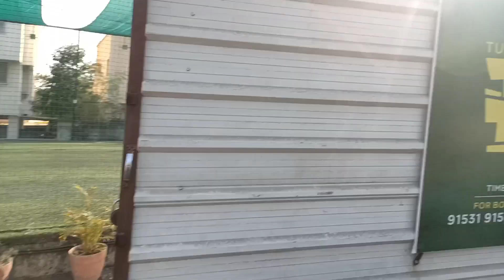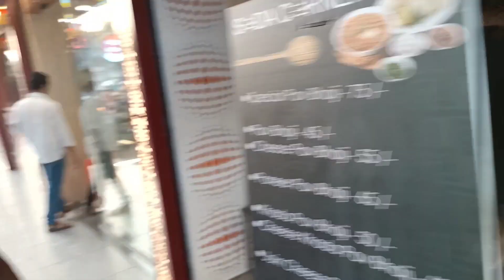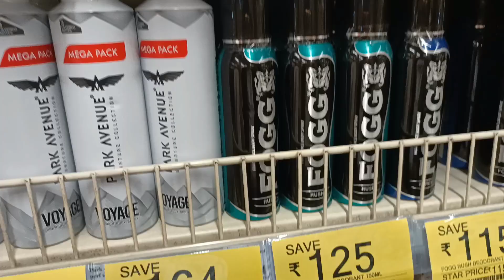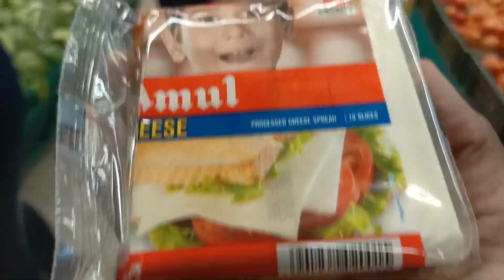DAY #23 / #69 | 100 DAYS CHALLENGE | DAY BEFORE PRELIMINARY EXAMS 🥵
DAY 23 / DAY 69 (100 DAYS)

WHAT'S '100 Days' ???
• BASICALLY, I'M GOING TO POST SOME VIDEOS (SHORT ONES MAYBE) FROM DAY 1 TO DAY 69
• AS I HAVE SPENT SOME TIME IN THE GYM, WE WILL LOOK AT THIS AS "69 DAYS TRANSFORMATION" INSTEAD OF 100
• THIS IS NOT A MOTIVATIONAL OR GUIDANCE VIDEO AS I'M IMMATURE MYSELF. THE VIDEOS I'M GOING TO POST WILL BE MORE LIKE VLOGS OR SOMETHING LIKE THAT LOL
• THUS, IN THESE 69 DAYS, I'M GOING TO IMPROVE PHYSICALLY AS WELL AS MENTALLY. STILL, IF YOU ARE WONDERING HOW DOES THAT WORK, THEN I WILL BE POSTING THE WHOLE SUMMARY OF THE CHANGES THAT HAPPENED TO ME AT THE END OF THE CHALLENGE
Hello everyone, welcome to another video. Today is Sunday, which means Rest day 😌. I literally woke up at 10 pm getting around 9 hours of sleep. My afternoon went so good with the boys playing football. Then I went to Star Bazaar for some household items and bought some t-shirts.
What I did today : [REST DAY]
-Woke up at 10 pm
-Visited some places
-Bought some tee's
ᴘᴄ ꜱᴘᴇᴄꜱ -
ᴍᴏᴛʜᴇʀʙᴏᴀʀᴅ : ɢɪɢᴀʙʏᴛᴇ ʙ450ᴍ ᴅꜱ3ʜ
ɢʀᴀᴘʜɪᴄ ᴄᴀʀᴅ : ɢɪɢᴀʙʏᴛᴇ ɢᴇꜰᴏʀᴄᴇ ɢᴛx 1650
ᴘʀᴏᴄᴇꜱꜱᴏʀ : ᴀᴍᴅ ʀʏᴢᴇɴ 5 3600x
ᴘᴏᴡᴇʀ ꜱᴜᴘᴘʟʏ : ɢɪɢᴀʙʏᴛᴇ ʙ700ʜ
ʀᴀᴍ : ᴄʀᴜᴄɪᴀʟ ʙᴀʟʟɪꜱᴛɪx 2666 ᴍʜᴢ ᴅᴅʀ4 (8x2)

ᴀᴄᴄᴇꜱꜱᴏʀɪᴇꜱ -
ʀᴇᴅ ɢᴇᴀʀ ᴍᴘ35
ᴄᴏʀꜱᴀɪʀ ꜱᴘᴇᴄ-01
ᴢᴇʙʀᴏɴɪᴄꜱ ᴛʀᴀɴꜱꜰᴏʀᴍᴇʀ ɢᴀᴍɪɴɢ ᴜꜱʙ ᴋᴇʏʙᴏᴀʀᴅ ᴀɴᴅ ᴜꜱʙ ᴍᴏᴜꜱᴇ
ʟɢ 19 ɪɴᴄʜ ʜᴅ ʀᴇᴀᴅʏ ᴍᴏɴɪᴛᴏʀ (x2)
ᴍᴀᴏɴᴏ ᴀᴜ-ᴀᴏ4ᴛʀ ᴜꜱʙ ᴄᴏɴᴅᴇɴꜱᴇʀ ᴍɪᴄ
ᴄᴏꜱᴍɪᴄ ʙʏᴛᴇ ʜ3 ɢᴀᴍɪɴɢ ʜᴇᴀᴅᴘʜᴏɴᴇ